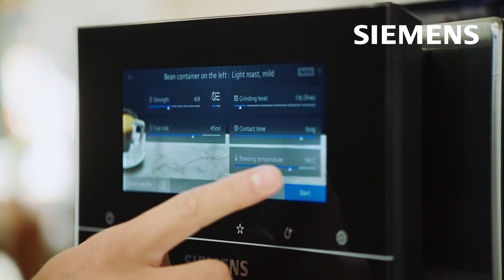Smaksekspert Richard Juhlin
Smaksekspert Richard Juhlin forklarer hvorfor han velger en espressomaskin fra Siemens.